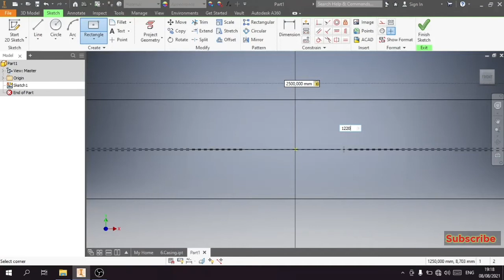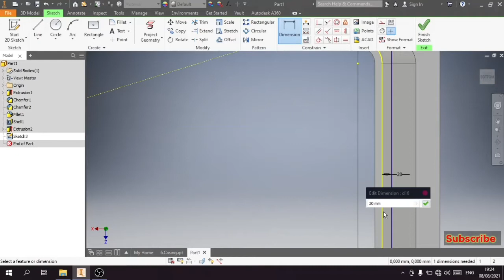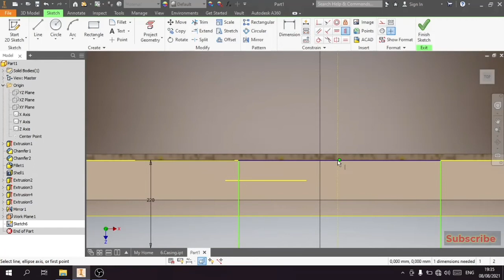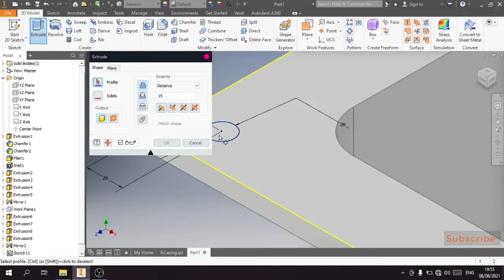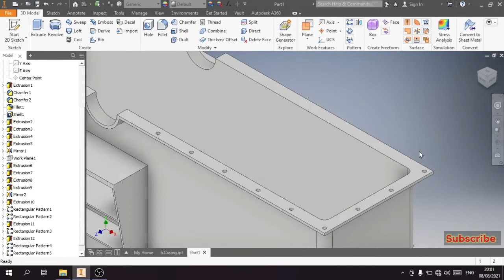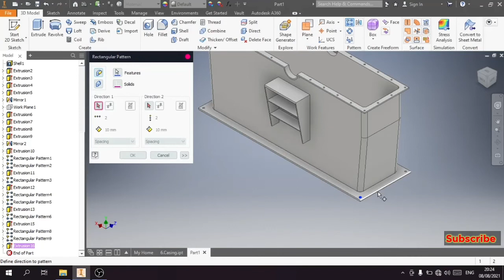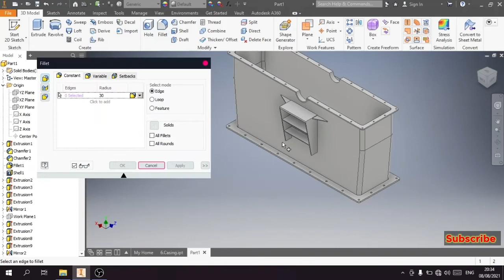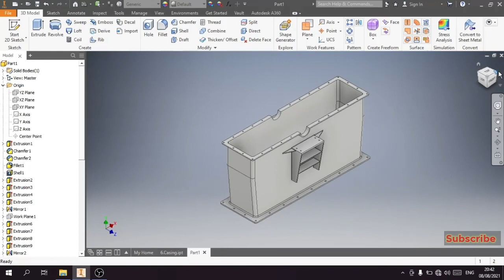Pelton Turbine Modeling Episode 4 | Autodesk Inventor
Pelton turbine is a rotating machine that takes the kinetic energy of the water current.